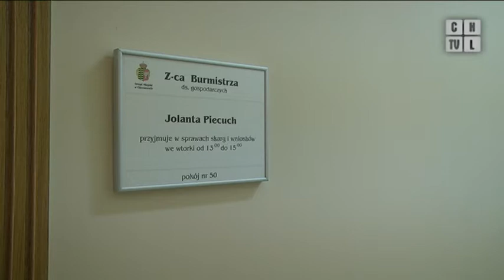Jolanta Piecuch objęła już stanowisko wiceburmistrza Chrzanowa